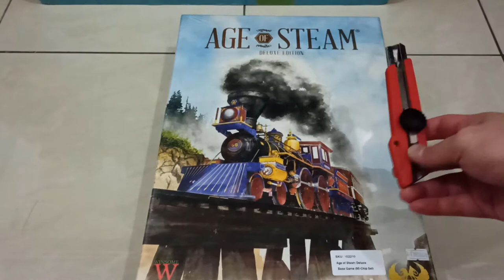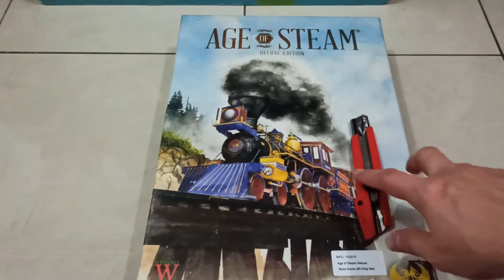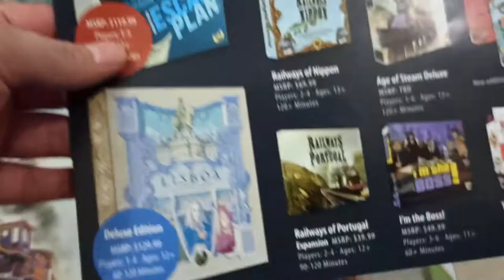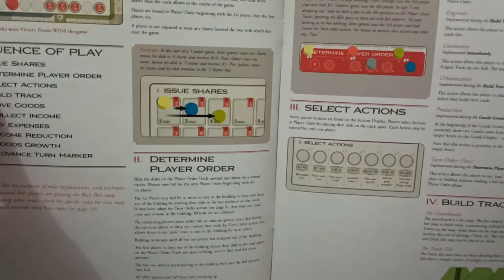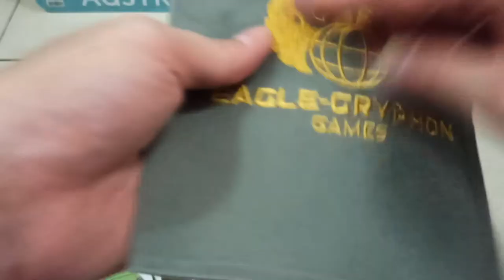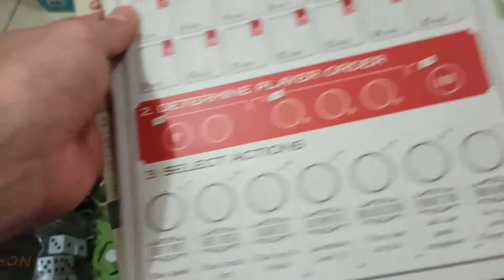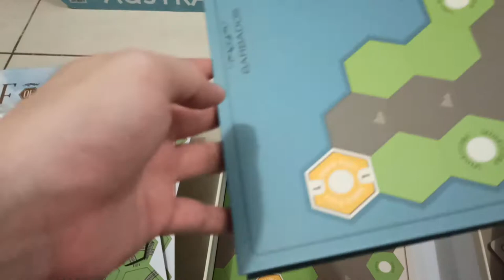Unboxing board game Age of Steam Deluxe Edition (Indonesian)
Ayo kita lihat apa saja isi dari board game Age of Steam Deluxe Edition keluaran Eagle Grypon Games.
Didesain oleh MARTIN WALLACE
Ilustrasi oleh Sean Brown, Peter Dennis, Paul Niemeyer dan Ian O'Toole
Jumlah pemain: 1-6 Pemain
Lama permainan: 120 menit
Jenis: Trains, Pick up and deliver, Network and route building